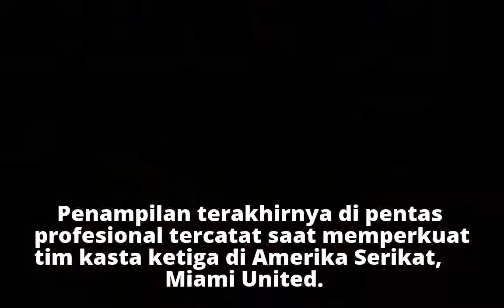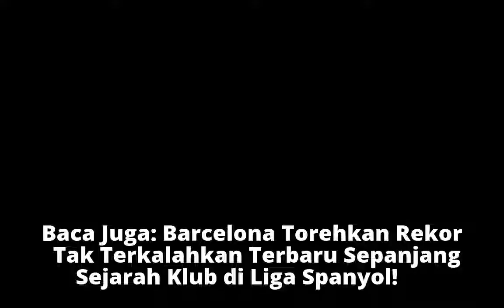Adriano, Idola Masa Kecil Romelu Lukaku